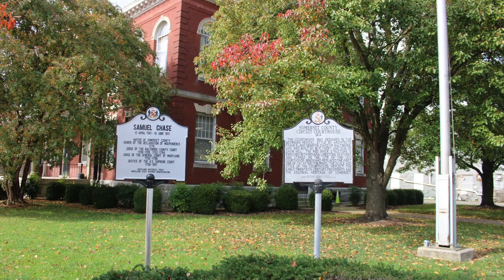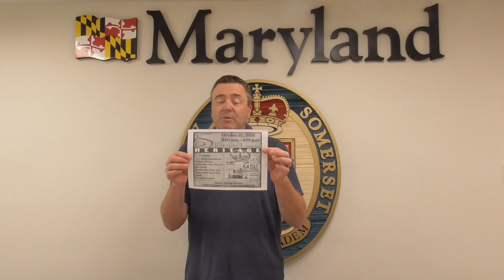Somerset Scoop 10 18 23